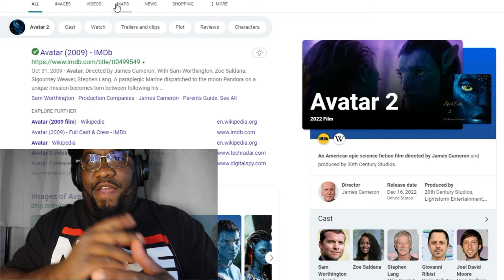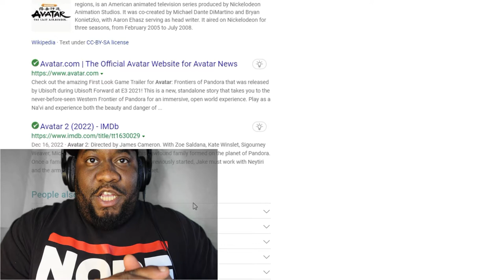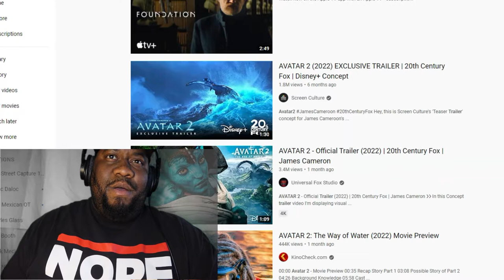Avatar 2 Trailer Reaction Unofficial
YOU CAN STREAM OUR FULL INTRO SONG ON SPOTIFY @

LEAVE YOUR REQUESTS IN THE COMMENTS FOR WHAT YOU WANT US TO REACT TO NEXT Such as Avatar 2 , Or any Animated Movies.